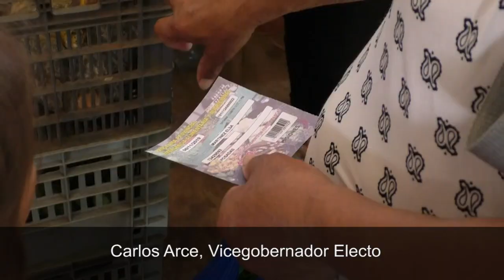En el marco de la Emergencia Alimentaria, Arce entregó tickets a beneficiarios de tarjetas sociales